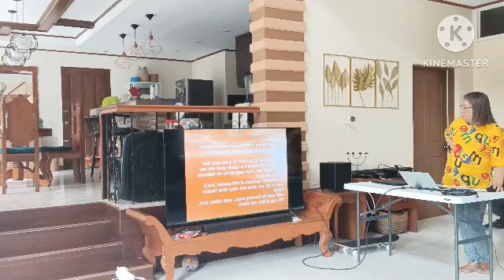meat processing seminar at daraga, albay part 3b- lecture